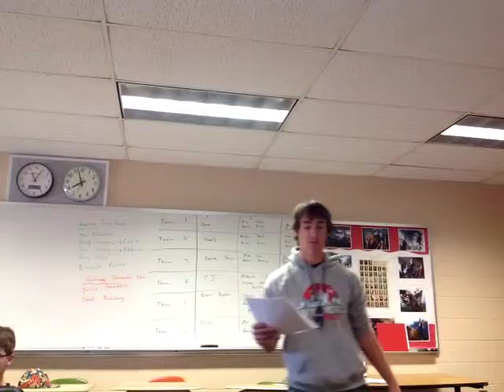BPHS US History, Friday 4-8-16 Rosenberg Trial Part III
Julius and Ethel Rosenberg Espionage Trial Part III, filmed in 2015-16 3rd Period BPHS US History.